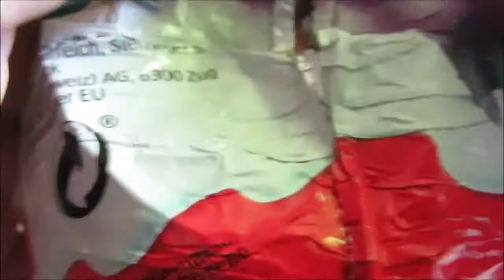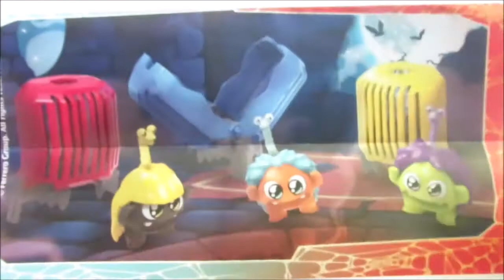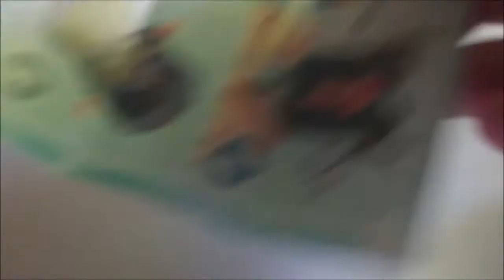Maxi Eier - Halloween 2020 - öffnen